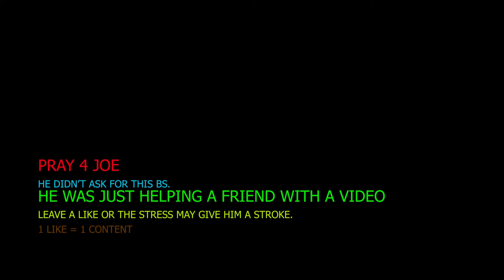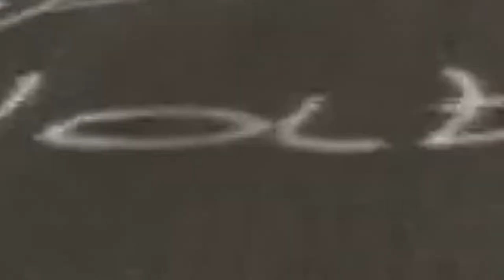Assetto Corsa Sundays 006 Lawn Mowers Around The Nurburgring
Me, Joe and Dan drive Lawn Mowers around the Nurburgring,

Joe gets a soundboard, I crash a lot and Dan well, Dan still can't drive.